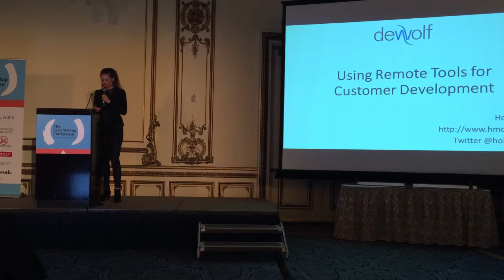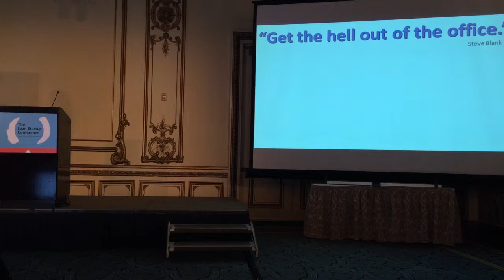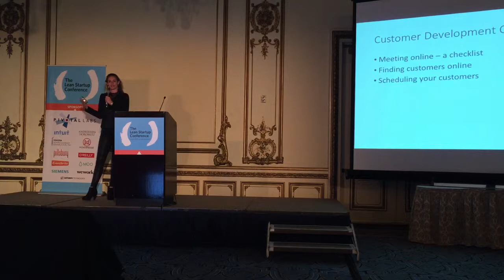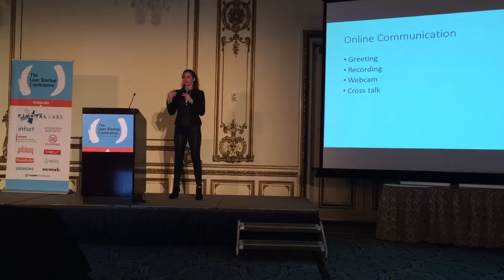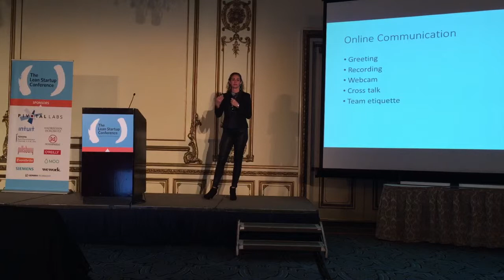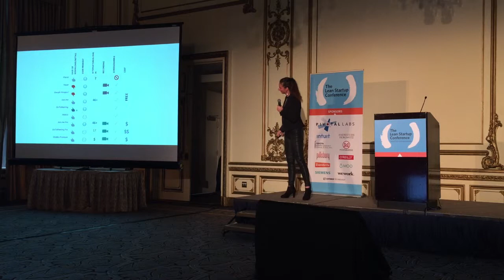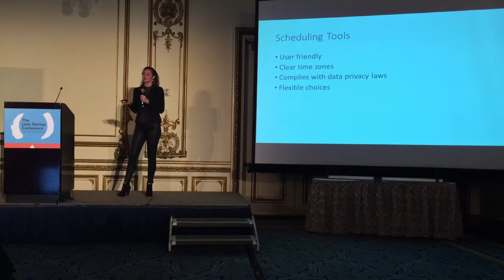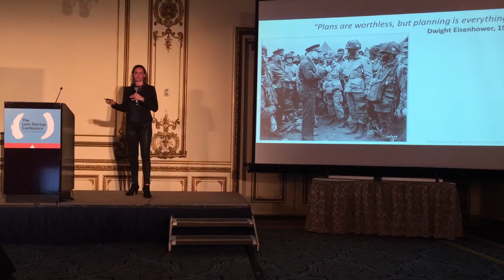Holly DeWolf, Use Remote Tools for Customer Development, LSC14